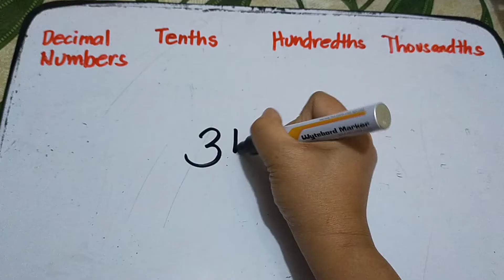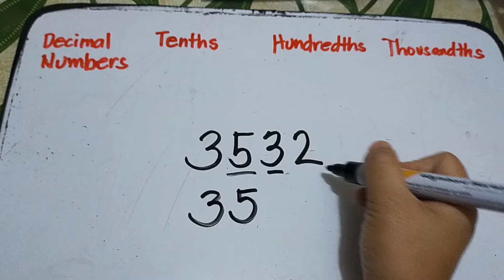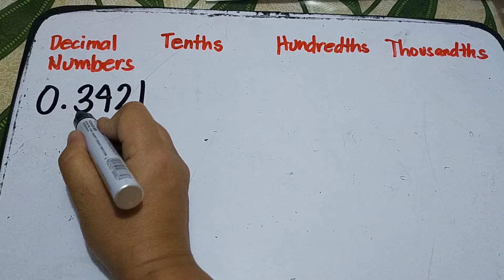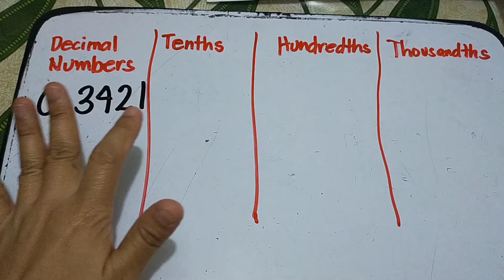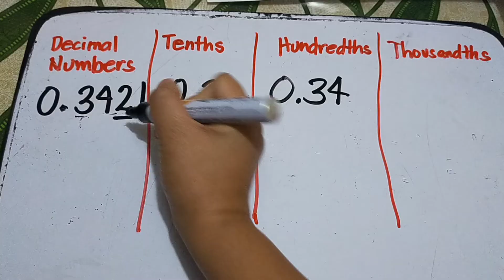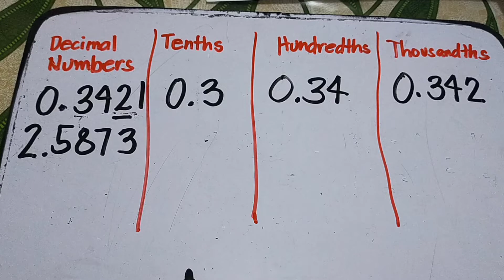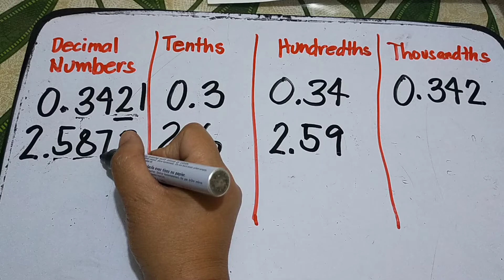Rounding Decimal Numbers to the Nearest Tenths, Hundredths and Thousandths